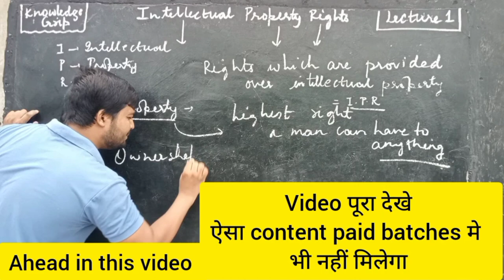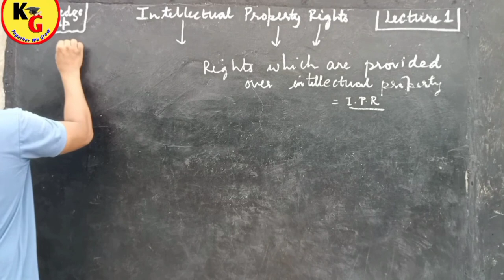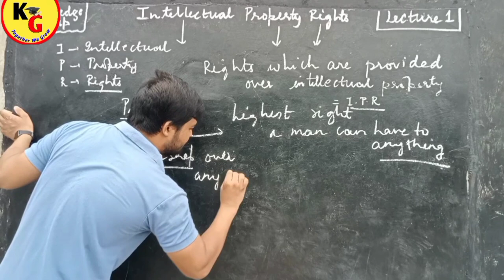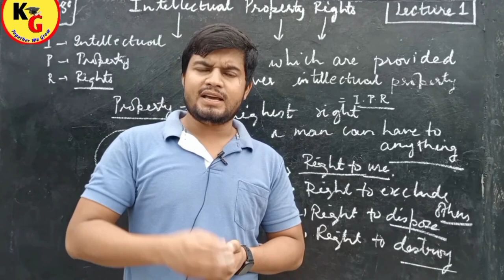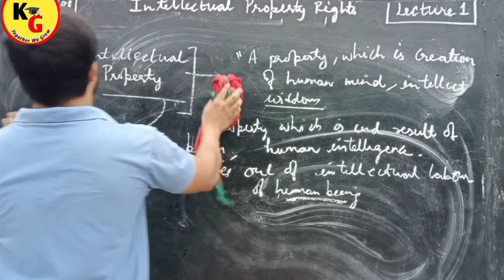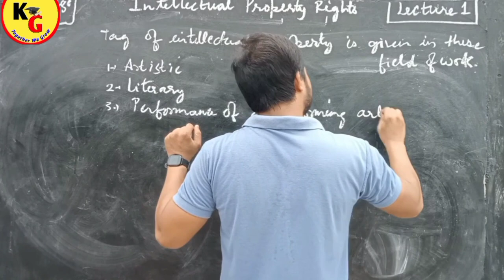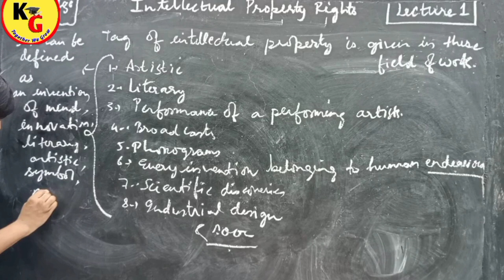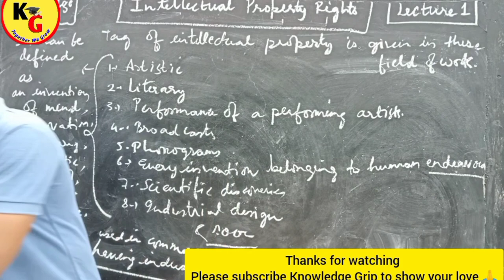Intellectual Property Rights| What is Intellectual Property Rights | IPR by Rajan Yadav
Intellectual Property Rights| What is Intellectual Property Rights | IPR by Rajan Yadav @TGagri

Hey Guys
This is Rajan Yadav

In this video we will discuss the basic meaning of INTELLECTUAL PROPERTY RIGHTS.

Intellectual Property Rights what is Intellectual Property Rights IPR for agriculture by Tanisha
Intellectual property intellectual property rights patent copyright trademark
Intellectual property Intellectual Property Rights types of INTELLECTUAL PROPERTY
Intellectual property rights patent copyright trademark trade secret
what is IPR and it's types,what is IPR in Hindi,what is IPR laws,Intellectual property rights what is Intellectual Property Rights IPR for agriculture by Tanisha,TG agri,Knowledge Grip,law lecture by Rajan Yadav,IPR law lectures by Rajan sir,intellectual property law llb 3rd year,Rajan Yadav,intellectual property rights,intellectual property rights kya hai,What is IPR in Hindi,Theory of abrogation,Law with twins,IPR lectures by Rajan sir,Meaning of IPR